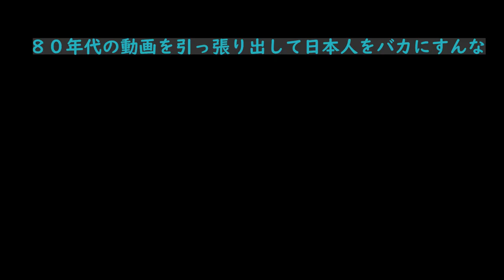日本での英語レッスンはちょっと謎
このレッスンで英語ペラペラになった人、コメント欄で教えてください。